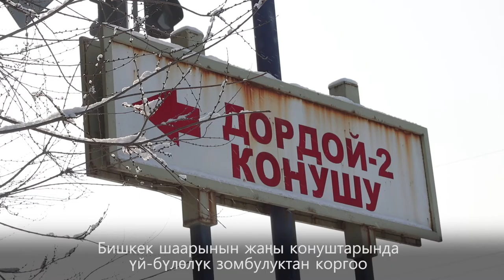Зомбулуктан жабыркаган аялдарды калкалоо борбору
💔 Үйдөгү зомбулуктан качкан аялдар кайда барат?

✋ Албетте алар биринчи кезек укук коргоо органдарына кайрылышы зарыл. Бирок, укуктук коргоодон тышкары, аларга психологиялык жардам жана баш калкалоочу жайлар да керек.

🏠 Мына ошондой жайлардын бирин “Аялдарды коро борбору” да ачты. Бул кыскача видеодо борбордун иши жана анда жашаган аялдардын тагдыры жөнүндө айтылат.

Бул баш калкалоочу жай биздин Проект USAID "Жигердүү жарандар" долобоорубуздун колдоосу менен ишке кирди.